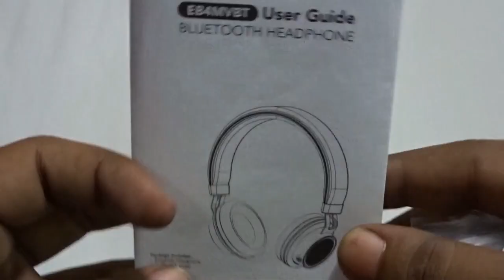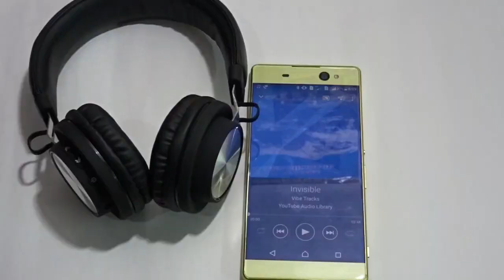Flipkart SmartBuy Wireless Bluetooth Headphone Review (Model-EB4MVBT)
This is a review video on request of flipkart smartbuy wireless bluetooth headphone. Know everything through this video and then buy it.

Links to Buy this headphone-

Flipkart smartbuy wireless(Black)

Oneplus bullet Z wireless
Realme buds wireless
Sony Wi C200
Noise Tune flex
boat rockerz 255 Sports
boat rockerz 255 pro
Mivi thunder beats
boult audio probass curve
Infinity glide 120 metal
Jbl T205bt